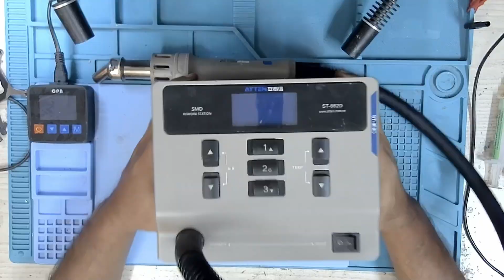How to Reball a GPU Core Step by Step | Pro Repair Guide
Reballing a GPU core is one of the most challenging repair tasks in graphics card repair — but it doesn’t have to be. In this step-by-step tutorial, I’ll show you exactly how to reball a GPU core efficiently, safely, and without errors.

From cleaning the core and PCB, to applying flux, to placing and heating solder balls, and finally reinstalling the core using a 3-zone rework station — this guide covers all the little details that most tutorials skip.

🔧 What you’ll learn in this video:

How to clean the GPU core and PCB the right way

Why tinning with leaded solder makes reballing easier

Correct flux application techniques for even soldering

How to place solder balls without mistakes

Installing the GPU core with a 3-zone rework station

Final checks: resistance, voltage, and test bench post

⚡ Remember: practice is the key. You won’t get it right the first time, but with patience and repetition, you’ll achieve reliable results every time.